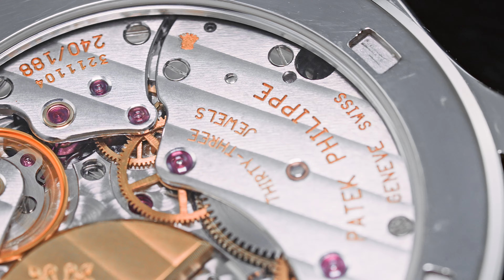Patek Philippe, Switzerland, Ref. 5110, Worldtime, White Gold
A very fine, 18k white gold, self winding wristwatch with world-time function

Estimation : CHF 20'000 - 40'000